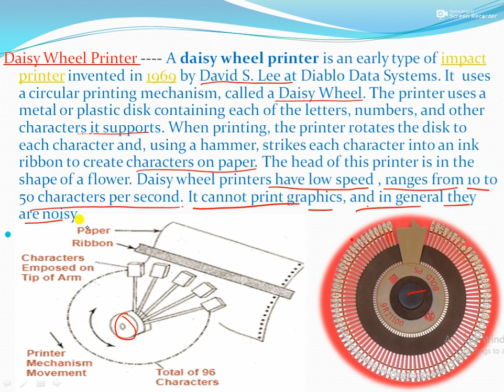part 7|| Daisy wheel printer and working of Daisy wheel printer@knowledgeadda769